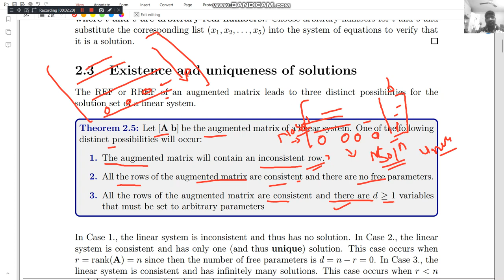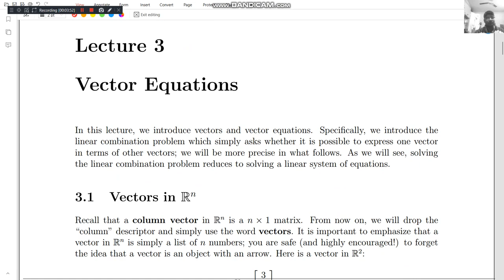lecture 2.3 Existence and uniqueness of solutions of linear system by hitesh meena